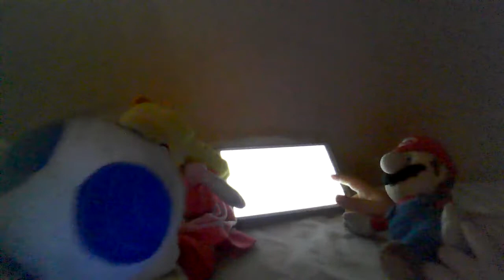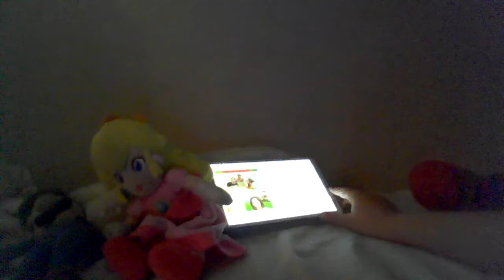Luigi Sleepwalk & Nightmare